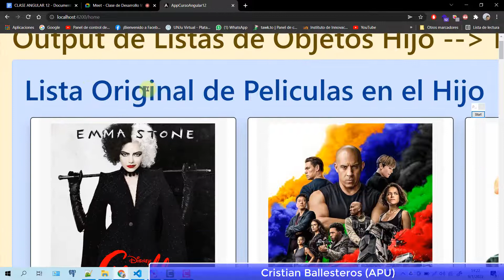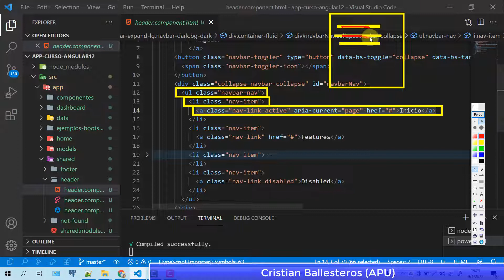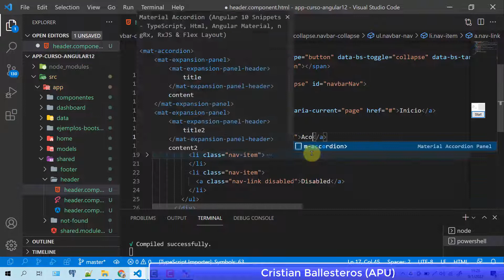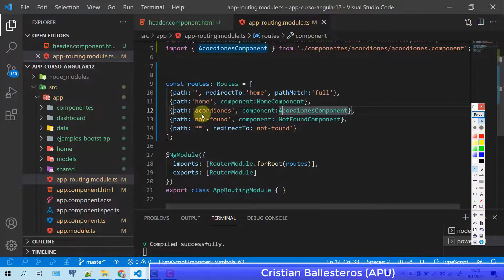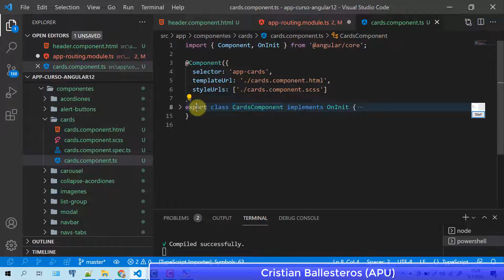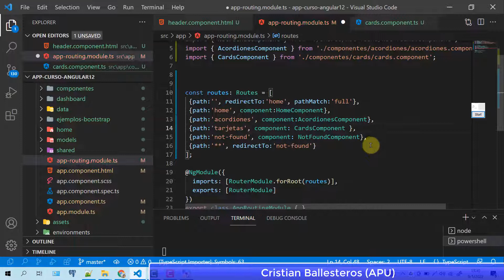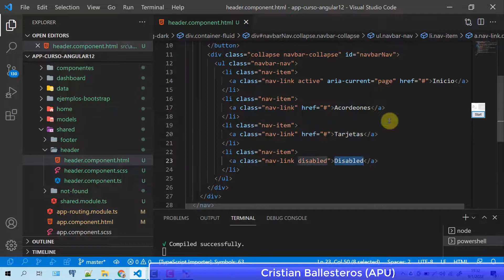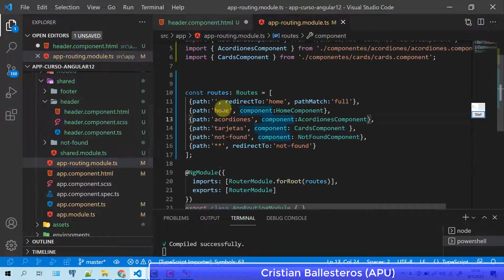Routing en Angular 12 usando routerlink en el menú de navegación PARTE 1/2